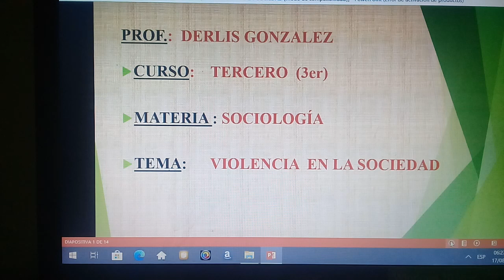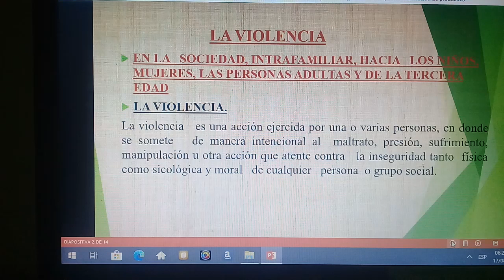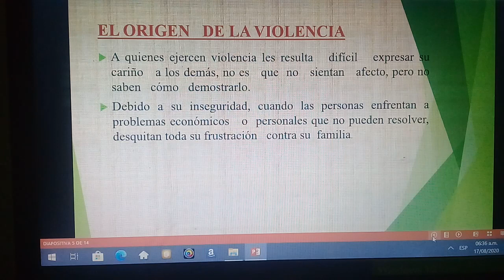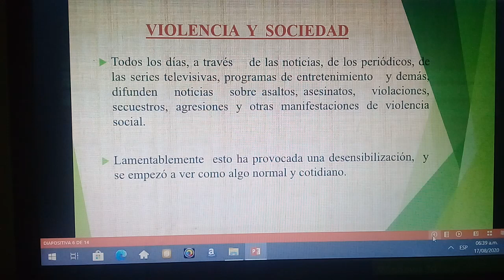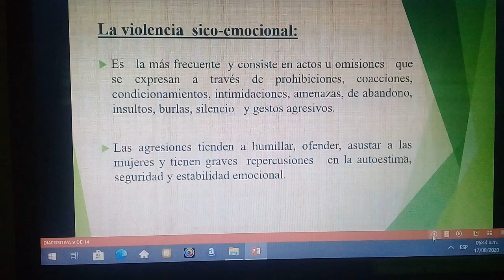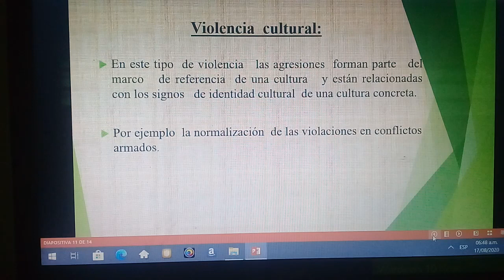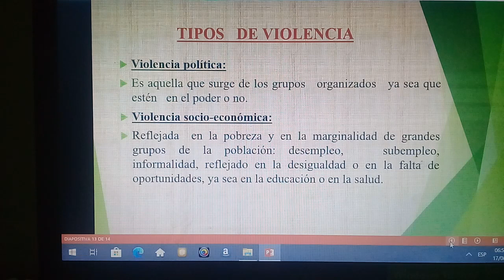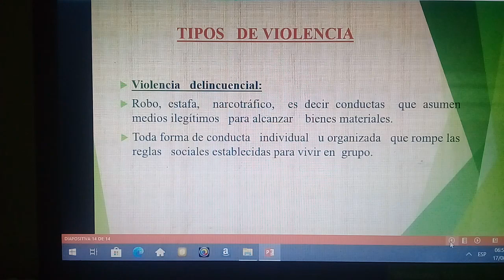Expl. Violencia en la Sociedad